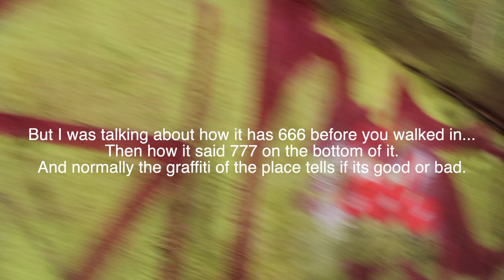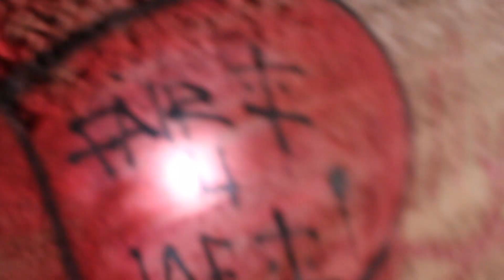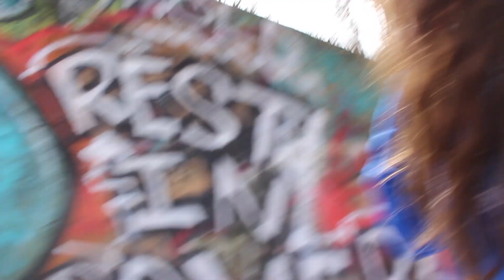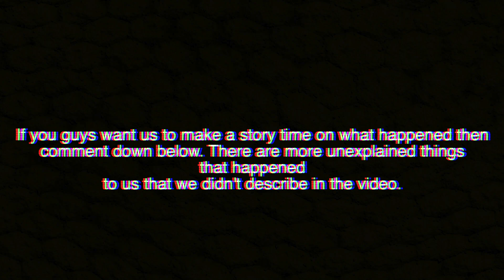Abandoned Railroad|Ashtwin03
I hope you guys enjoyed the video! I hope you guys have an amazing day and I'll see you in my next video! BYE!!

Music.ly-ashleylob1234
second music.ly with my sister-ashandjess

Songs Used-
Dyalla - Only (Vlog Music No Copyright)
Joakim Karud - Longing
Free Background for Scary Stories - No Copyright
Jarico Island(No copyright)